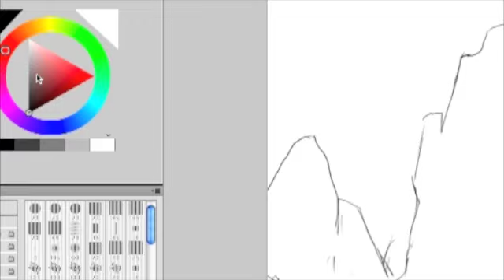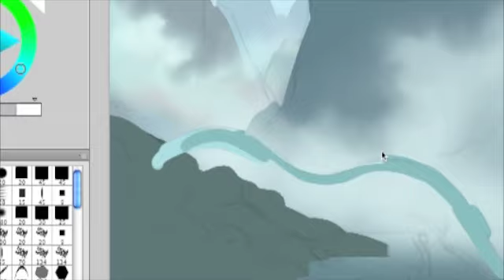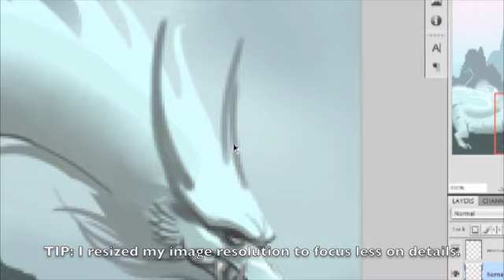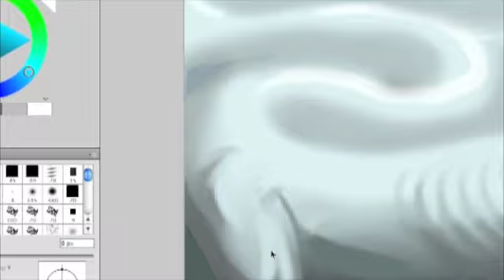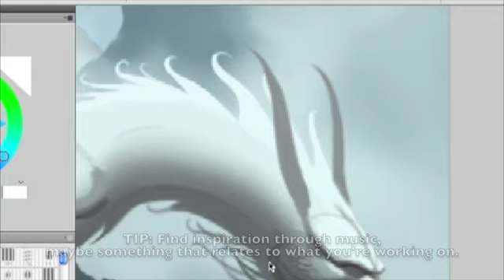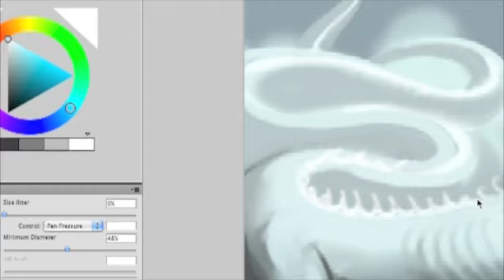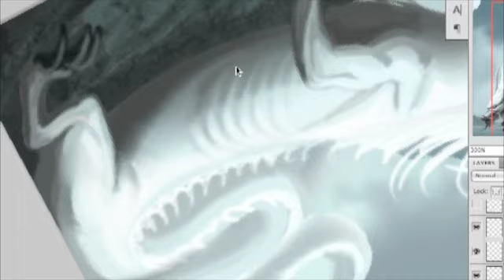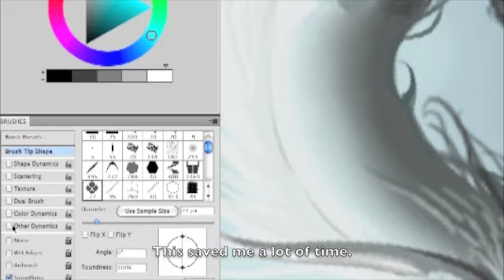Lotus Dragon (Part 1 of 2)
This is part 1 of 2 of the Lotus Dragon painting. It is not a complete recording of the entire process but covers most of the beginning stages and shows how I might approach an illustration. For this piece I was actually going through an artist block and was more unsure about what I wanted than normal, but I just sat down and forced myself to keep working on it.

Being pretty new to making videos, please leave any comments, suggestions, or questions.